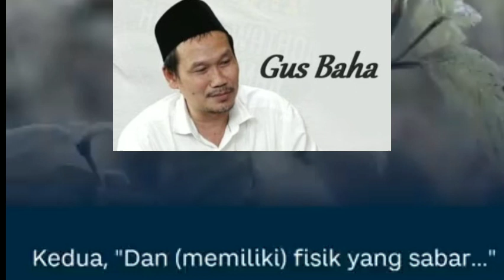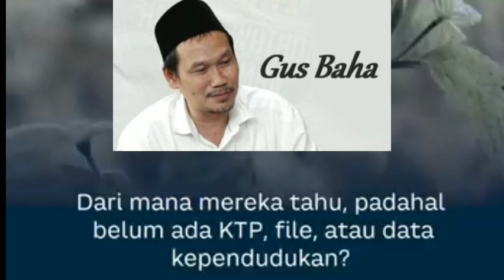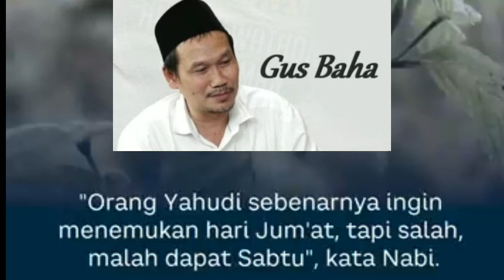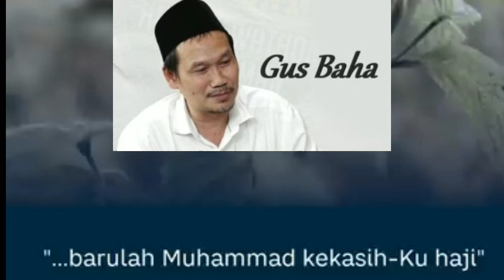gus baha penemu hari Jumat sebenarnya